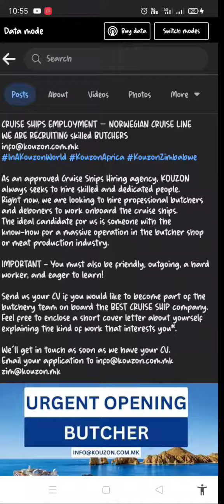NORWEGIAN CRUISES URGENTLY LOOKING FOR BUTCHERS | HURRY AND APPLY